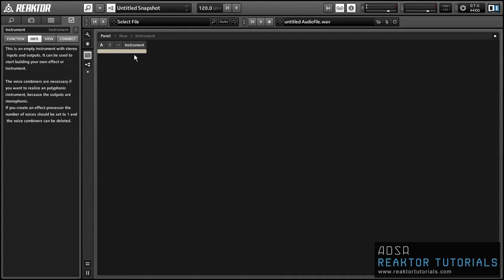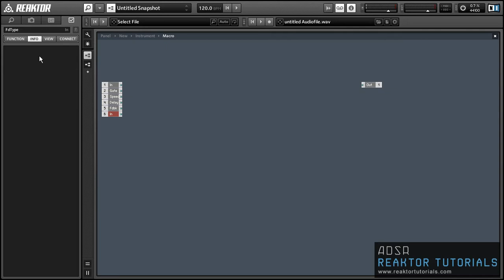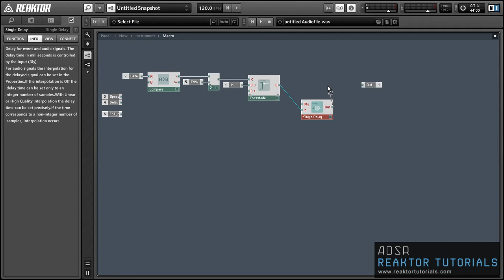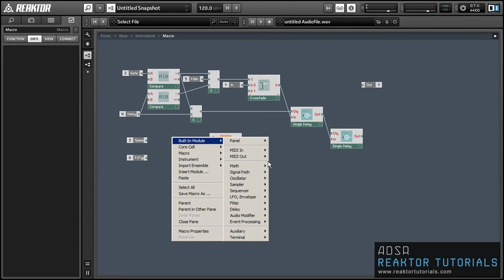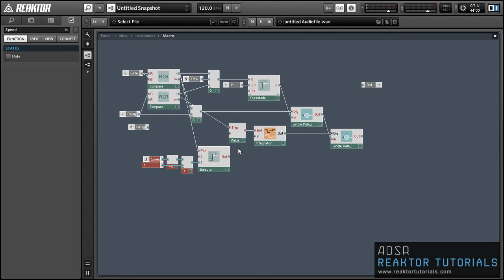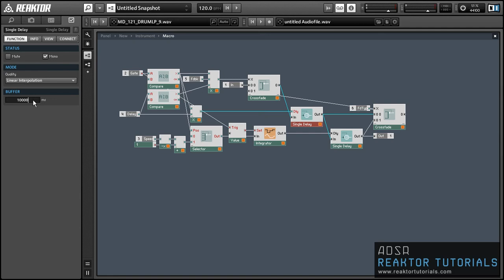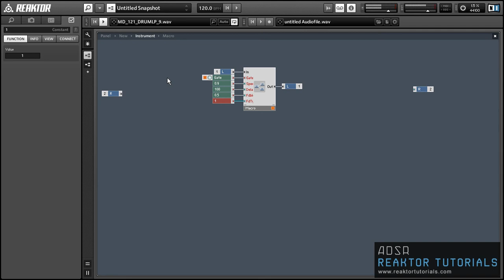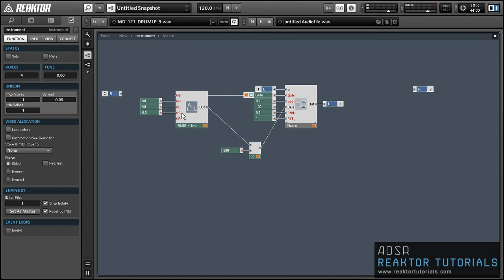Reaktor - Creating Glitch FX - pt 1 - How To Tutorial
In this video I create a flexible glitch macro that can create a wide variety of glitch effects easily (vinyl scratch, stutter glitch, reverse, and some stranger stuff as well!). In the next tutorial in this series I'll show how we can expand this to create a larger ensemble based on today's work.